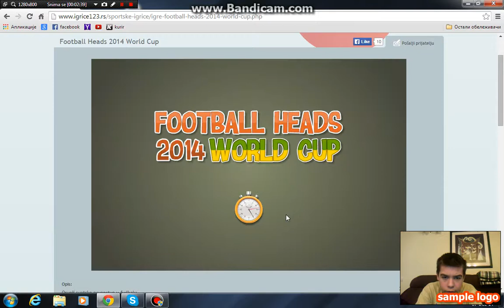GAMEPLAY Football head 2014 world cup ep 4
GAMEPLAY Football head 2014 world cup
Aleksa Bukvic